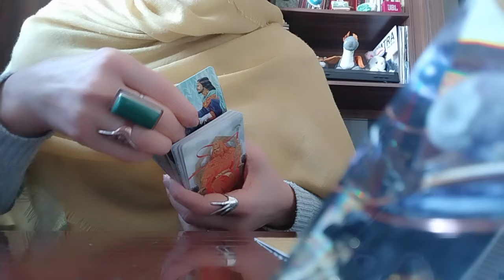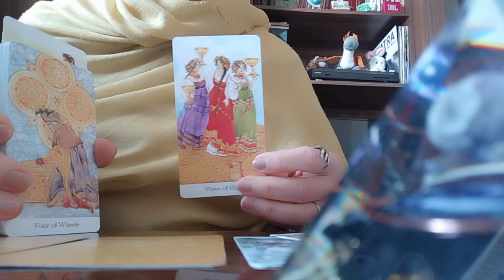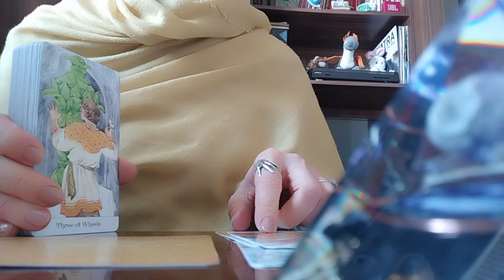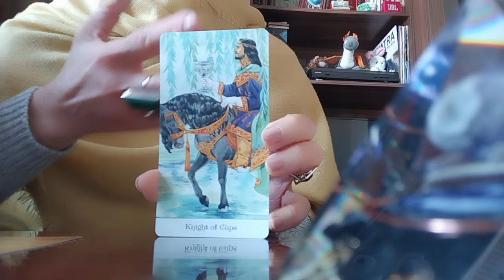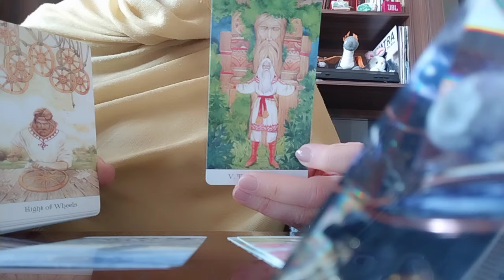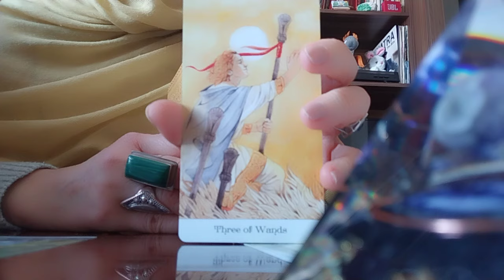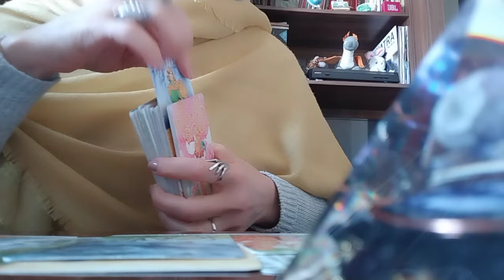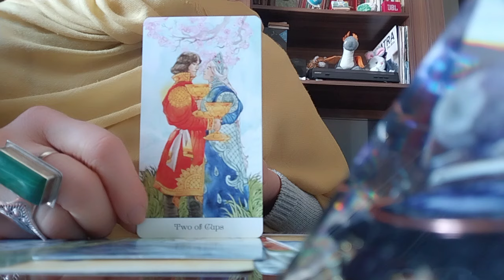როგორ ეწყობით ერთმანეთს? ინტიმური, სულიერი და ფინანსური სფეროების განხილვა!👩‍❤️‍💋‍👨🕊️✨🥰